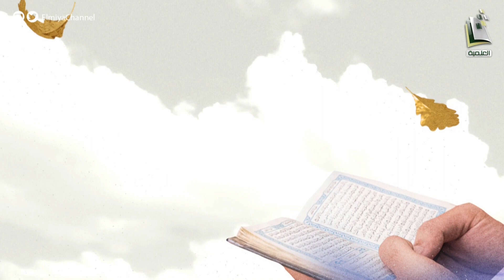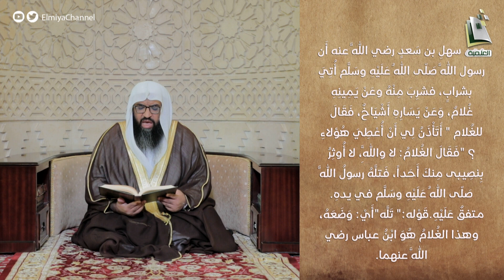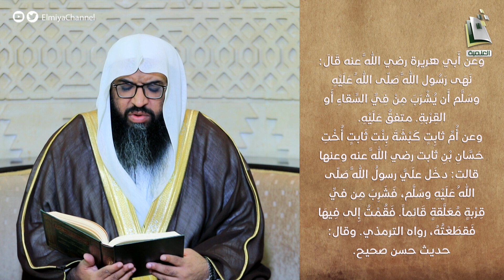رياض الصالحين | الحلقة 139 | الشيخ حسين بن حميدة